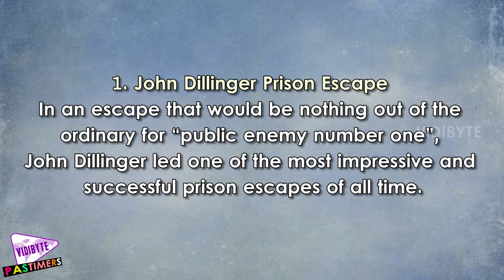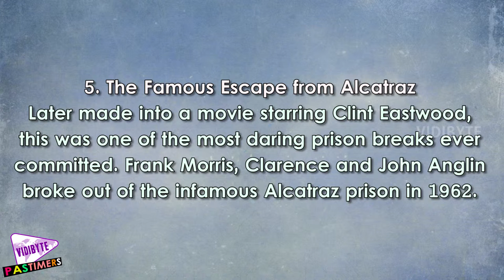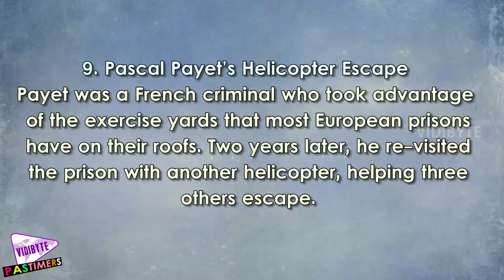Top 10 Successful Prison Escapes || Pastimers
Movies like “Shawshank Redemption” and TV shows like “Prison Break” make breaking out of jail look like something so simple that a toddler could do it.